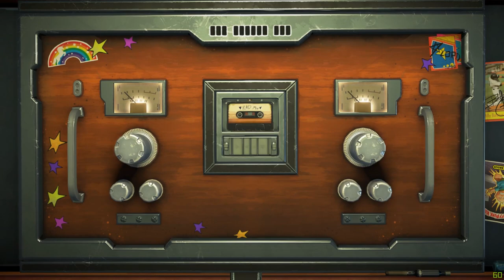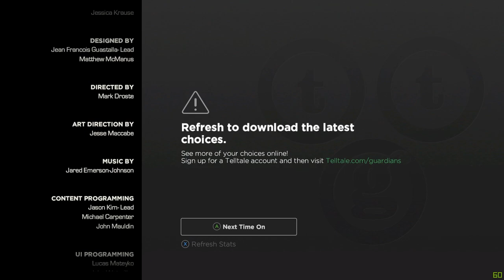GUARDIANS OF GALAXY Gameplay Walkthrough ENDING - EPISODE 3 More Than a Feeling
GUARDIANS OF THE GALAXY Walkthrough Part 1 Episode 3 More Than a Feeling - The Telltale Series Marvel's Guardians of the Galaxy Episode 3 Gameplay Part 1 - Full Episode Playthrough Review Let's Play

From Earth to the Milano to Knowhere and beyond, and set to the beat of awesome music, this five-part episodic series puts you in the rocket-powered boots of Star-Lord in an original Guardians adventure, told in the unique and award-winning Telltale style, where your decisions and actions will drive the path of the story you experience.

Includes access to all five episodes (Episode 1 available at launch, Episode 2-5 coming soon) in this all-new series from the award-winning studio, Telltale Games.